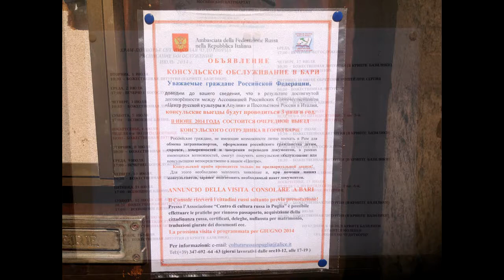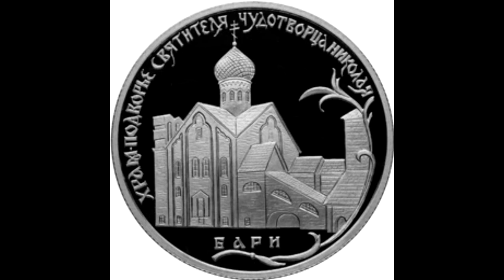2014.06.30 - Храм-подворье Святителя и Чудотворца Николая в Бари.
Храм-подворье Св. Николая Чудотворца в Бари (Италия). 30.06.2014